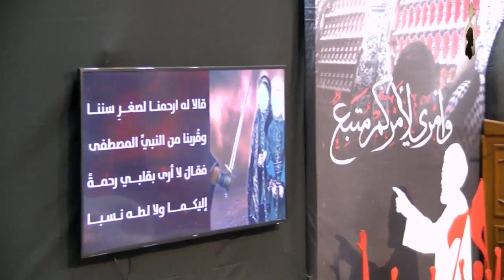نعي - الملا عقيل المرزوق - استشهاد أولاد مسلم بن عقيل (ع) - 26 صفر 1439هـ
الملا عقيل المرزوق - استشهاد أولاد مسلم بن عقيل (ع) - 26 صفر 1439هـ